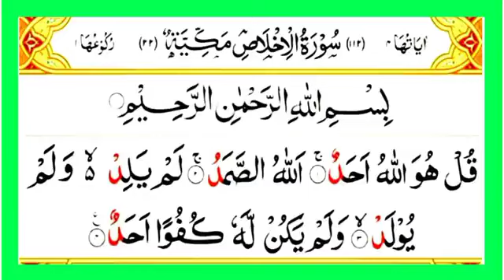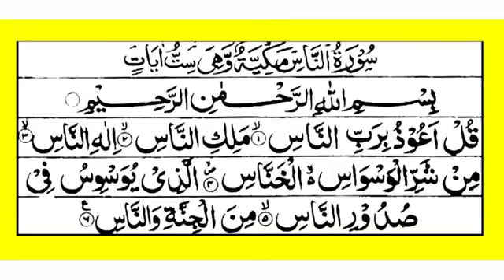4 qul _ 4 qul surah _ Charo qul _ learn 4 qul _Charo qul Sharif _ recitation of 4 kul shareef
Charo qul Sharif _ 4 qul surah _ charo qul _ recitation of 4 kul shareef

Cover Topic:-

1. Charo qul

2. Charo qul in Hindi Mai

3. Charo qul Sharif

4. Charo qul with Urdu Translation

5. Charo qul ka tarjuma

6. Charo qul Ayatul kursi

7. Charo qul ki fazilat

8. Charo qul padhne ka tarika

9. Charo qul arbi Mai

10. learn four qul

11. 4 qul

12. 4 qul Ayatul kursi

13. 4 qul with Urdu Translation

14. 4 qul in Hindi

15. 4 qul Sharif

16. 4 qul tarjuma

17. 4 qul surah Hindi mai

18. learn 4 qul

19. learn 4 qul surah

20. Surah qul

21. Surah akhlas

22. Surah qulya

23. Surah Falaq

24. surah Nas